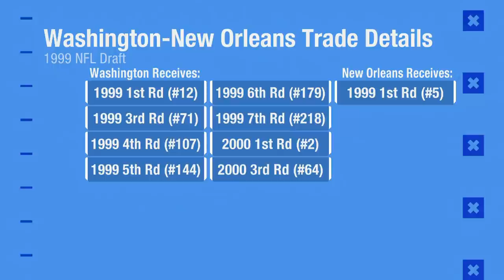The Most Shocking Moments in NFL Draft History